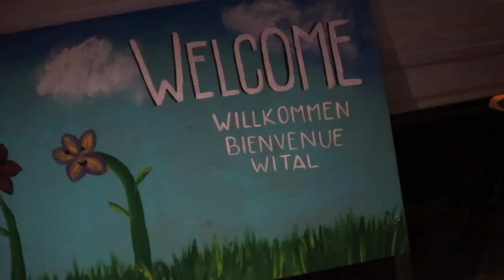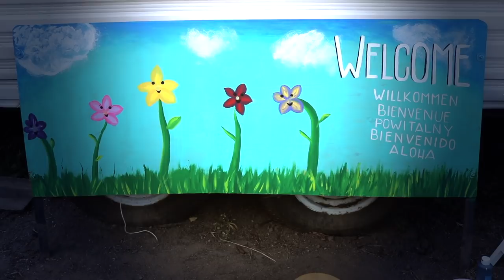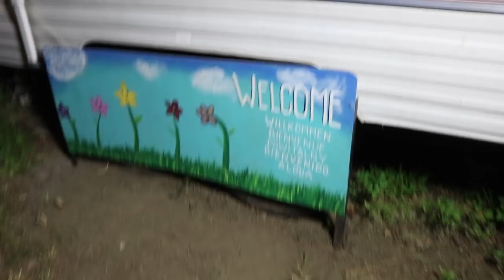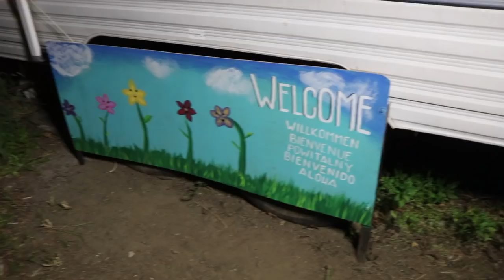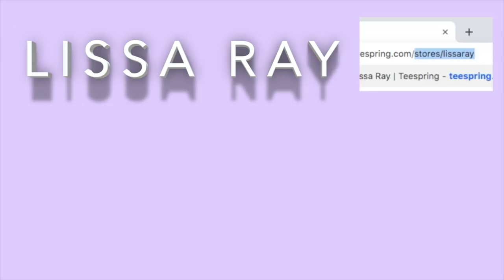welcome. it's a sign.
its a pun. cause it's a welcome sign.